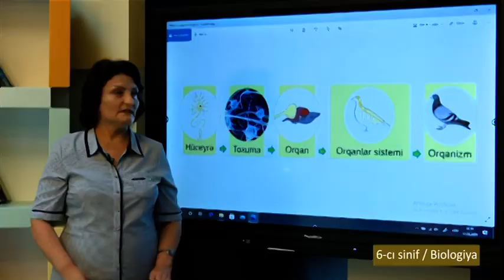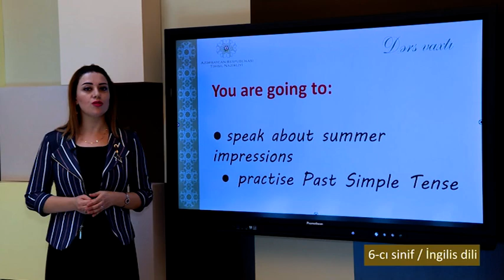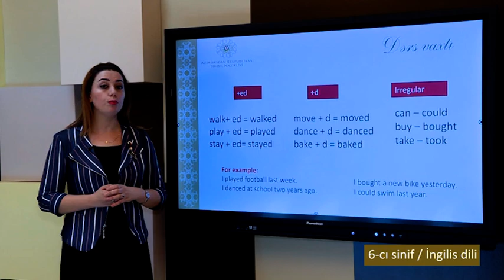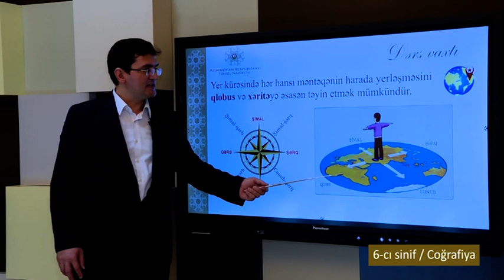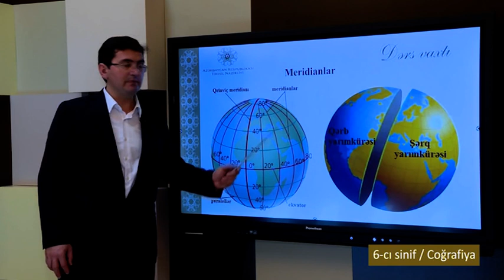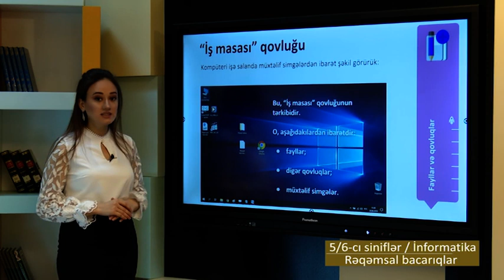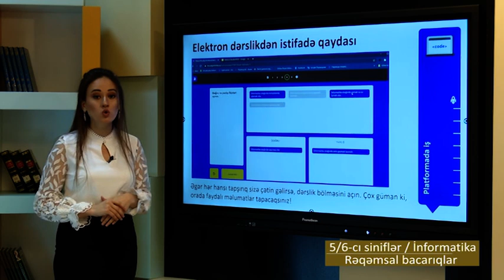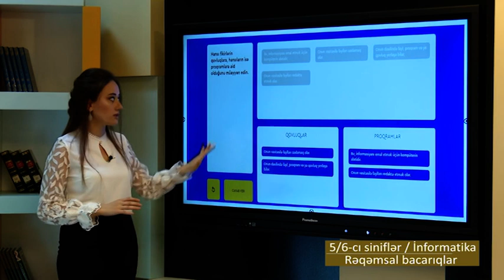“Dərs vaxtı”: 6-cı sinif dərsləri (24.09.2020)